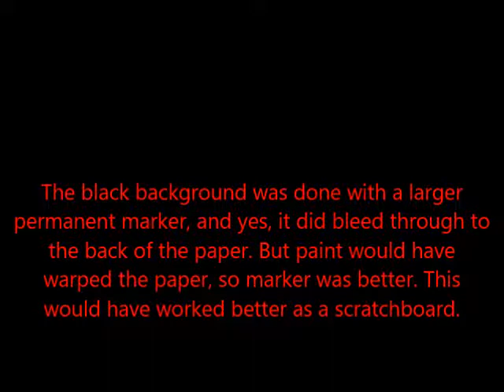cowart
some of my art process